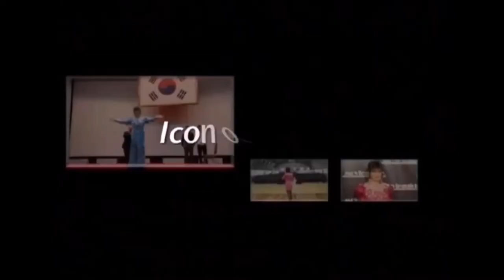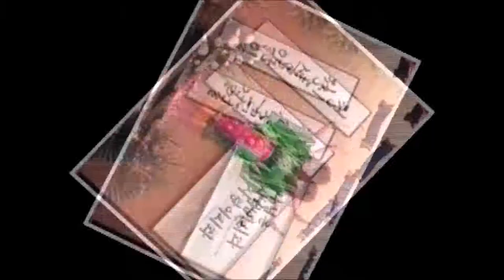U.S. Taekwondo Grandmasters Society (USTGS) 2019 Lifetime Award - Dr. Tae Yun Kim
U.S. Taekwondo Grandmasters Society (USTGS) 2019 Lifetime Achievement Award - Dr. Tae Yun Kim - Chicago, IL - April 5, 2019 - Hall of Fame